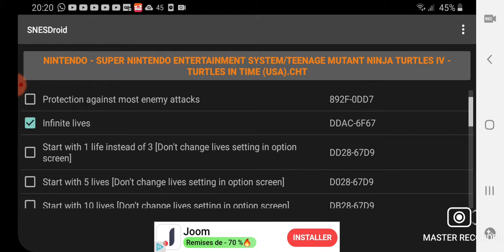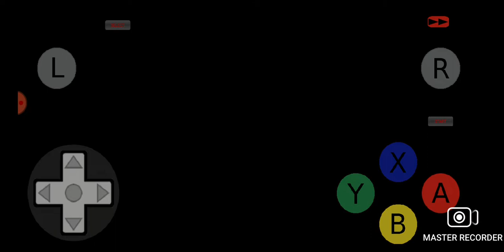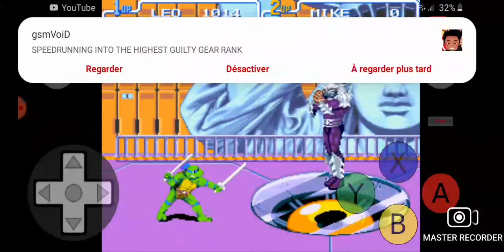Teenage Mutant Ninja Turtles IV: Turtles in Time (SNES) Longplay